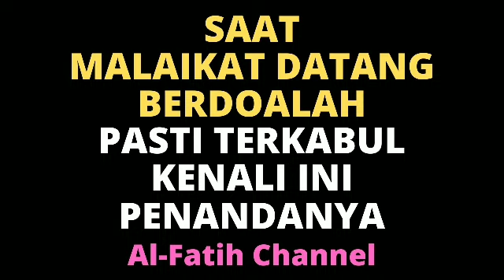SEMPATKAN BERDOA PADA SAAT MALAIKAT DATANG! INSYA ALLAH DOA DZIKIR ANDA CEPAT TERKABUL REZEKI LANCAR